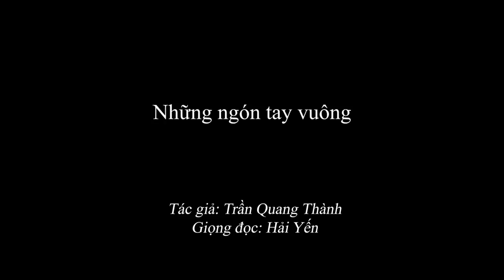1.607 Những ngón tay vuông - Trần Quang Thành (Bản đầy đủ)